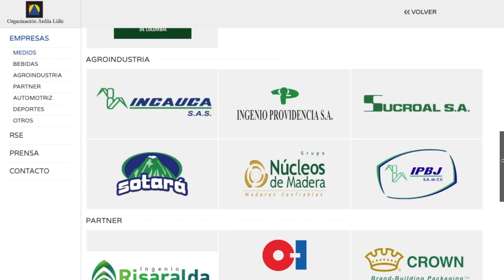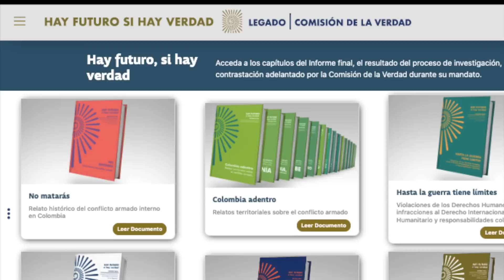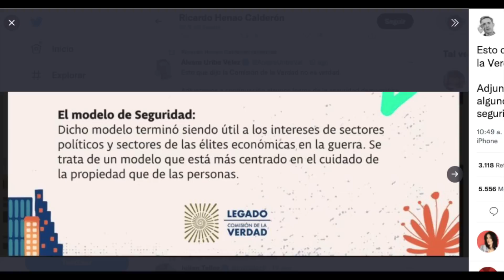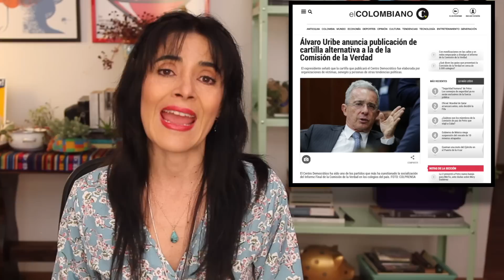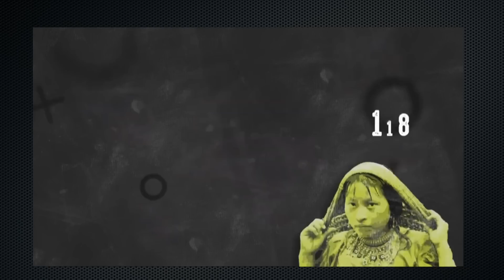OPOSICION A GUSTAVO PETRO ¿QUÉ ESPERAR? LaPíldora - Carol Ann Figueroa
Llevamos semana y media de gobierno. Llevamos semana y media de trabajo de la oposición.
¿Qué han hecho?